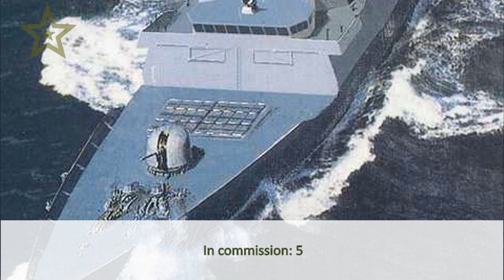Modern Frigates. TOP 7 Most Deadliest & Powerful Military Frigates In History Documentary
Best compilation of top seven most powerful and deadliest military frigates:
7.SHIVALIK CLASS [INDIA]
6. TYPE-54A [CHINA]
5. FRIDTJOF NANSEN CLASS [NORWAY]
4. ÁLVARO DE BAZÁN-CLASS [SPAIN]
3. CARLO BERGAMINI CLASS [ITALY]
2. ADMIRAL GORSHKOV CLASS [RUSSIA]
1. SACHSEN CLASS [GERMANY]

My partner - Best exploring abandoned places